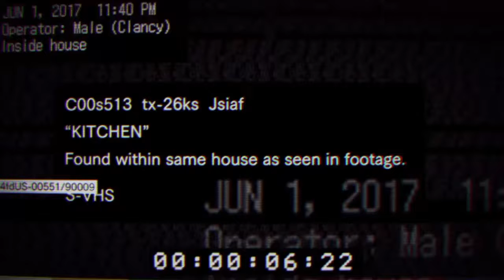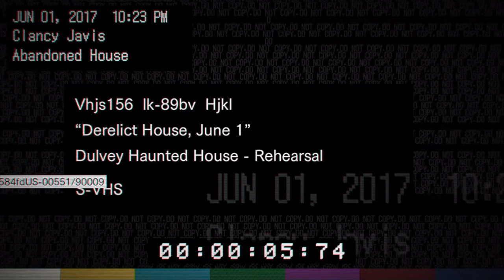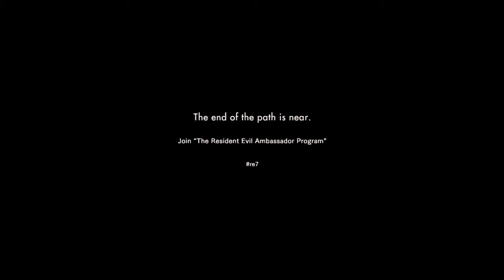Resident Evil 7:The Beginning Hour Demo (PS4)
Playing the Demo Of Resident Evil 7, and I have to say, I enjoy this game more than Outlast 2. I'm so hype for this game and i can't wait to buy and play the full version of this game when it comes out.